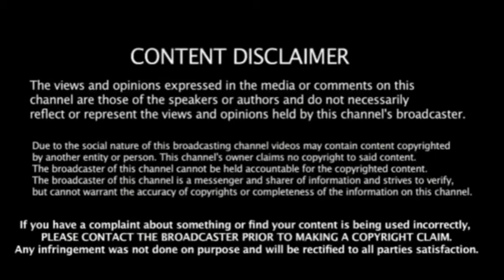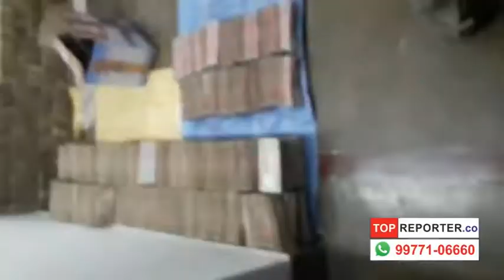Gudiyari Raipur मे छापा 97 करोड़ रुपए 500 और 1000 के पुराने नोट बरामद